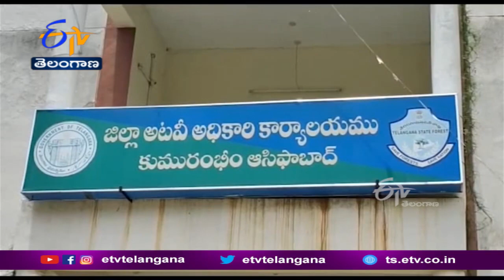Farmers Are in Dileama due to Problems of Wet Lands | దిక్కు తోచని స్థితిలో పోడు రైతులు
పోడు భూముల సమస్య.. చాలాకాలంగా ప్రభుత్వానికి గిరిజనులకు మధ్య సాగుతున్న వివాదం. దీనిని పరిష్కరించే విషయంలో ప్రభుత్వం వ్యవహరిస్తున్న తీరు.. ఎక్కడవేసిన గొంగలి అక్కడే అన్న చందాన ఉంది. దీన్నిమూలంగా వర్షాకాలంలో పొలాల్లో నారు వేయల్సిన రైతులు, ఏం చేయాలో తెలియక కార్యాలయాల చుట్టూ తిరగాల్సివస్తోంది...